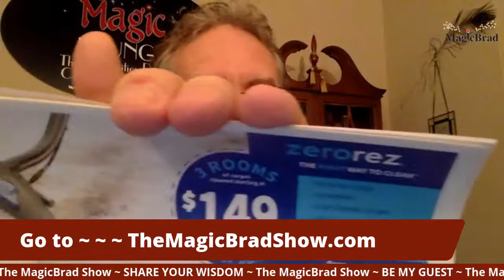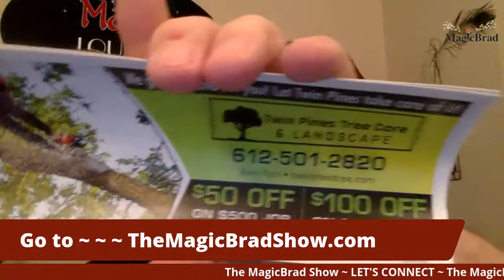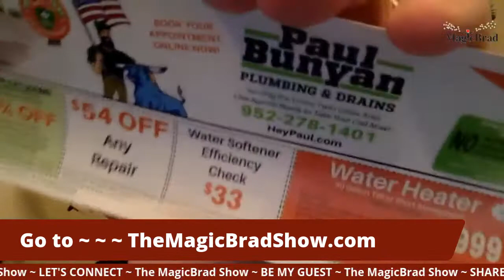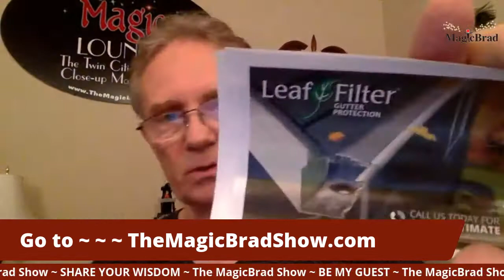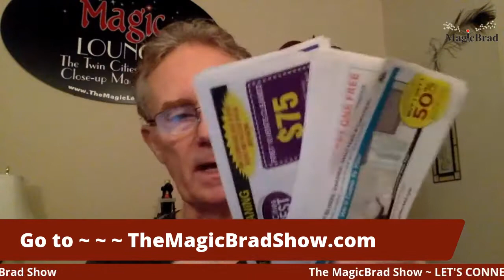MagicBrad✨ Home Improvements for Twin Cities Home Owners promoted on Video and Virtual